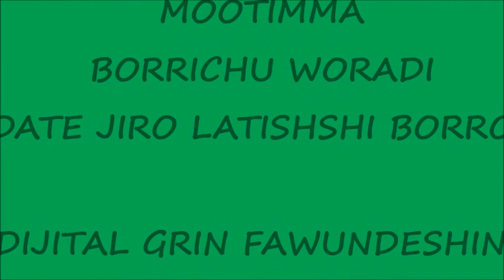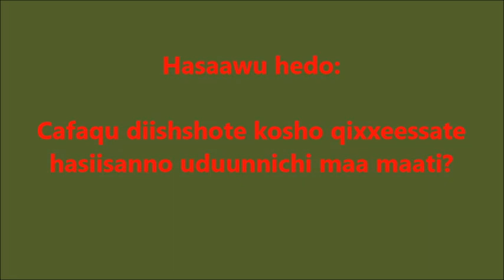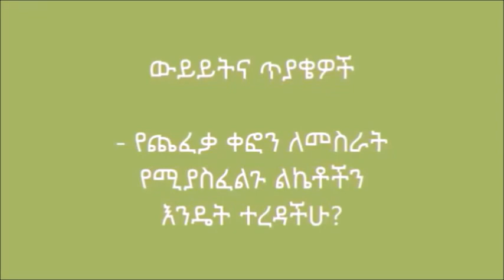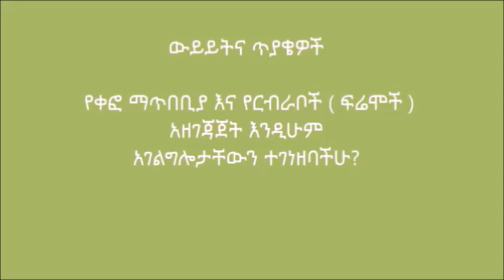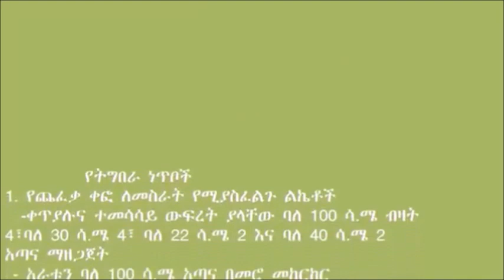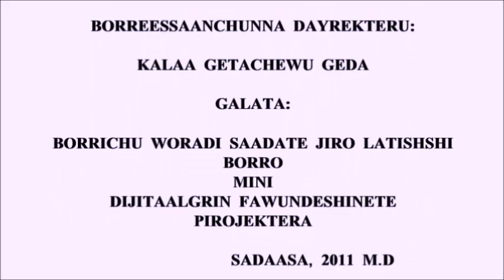Boricha _ Transitional beehive preparation